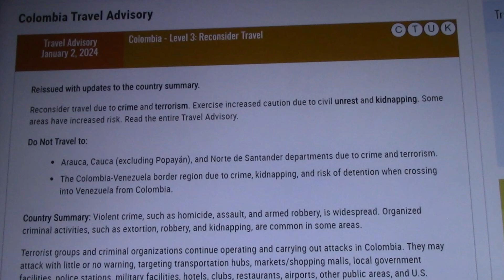Living in Colombia - Part 1 - Interview - U.S. Travel Advisory for Colombia - Vacation in Colombia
Interview with a Colombian woman about life in Colombia.

What do the Colombians think of the U.S. Travel Advisory for Colombia.

Vacation in Colombia.  Travel to Colombia.   Take a trip to Colombia.

Real Advantage Productions

I like to interview new artists on the come up.  Shine a spotlight on new talents in R&B and rap.   I do music videos, short films, skits, interviews, music and etc.  Entertainment.  I'm really into the arts.  VCU.  Richmond.  DMV.  Gotta show love to the underground.  Unsigned artists.

Special mentions and shout out to Tally Bandz, rapper from Richmond, VA.

Special mentions to Mz Poochie, Southern Soul singer from Alabama.

Special mentions to Olumide, rapper from the DMV.  Check his song for "Toxic in the City"

 I'm a believer of Jesus Christ and all around cool guy.   I am from the 804, Richmond, VA.   I go by Poz B.